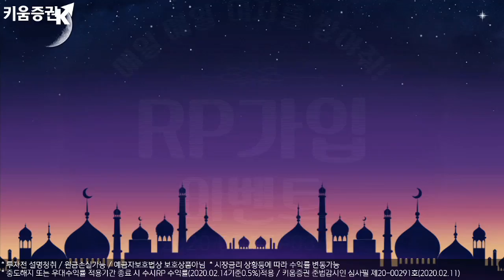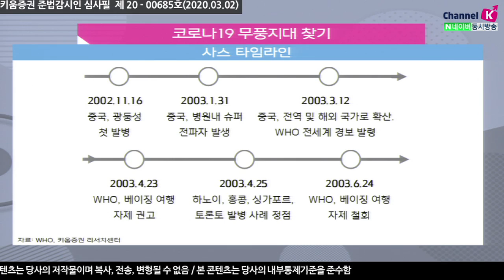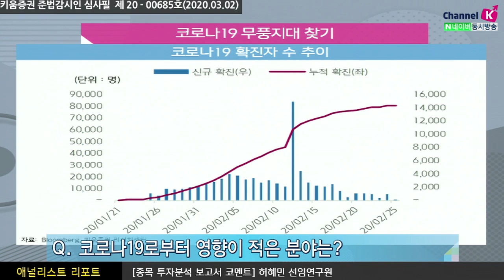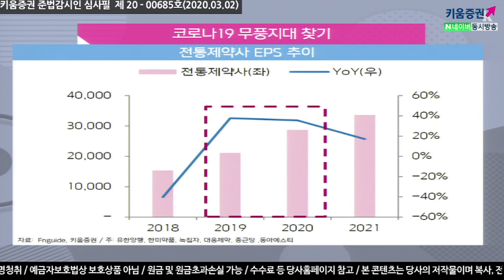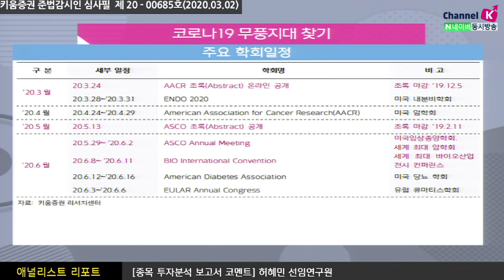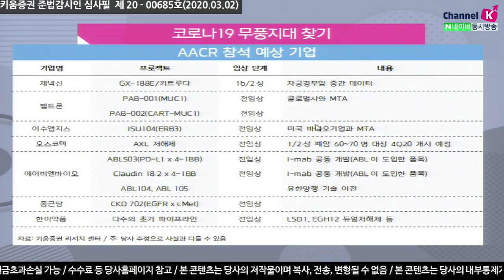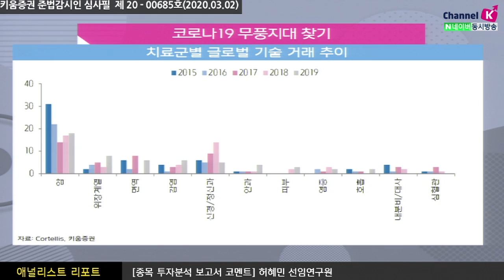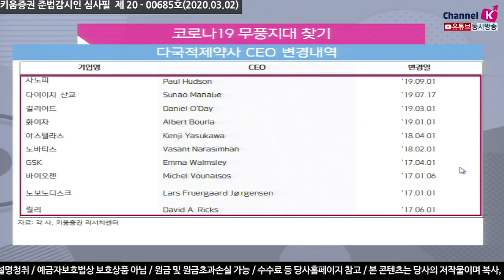[주식투자][기업분석] 애널리스트 리포트/ 제약바이오, 코로나19 무풍지대 찾기 (20.03.02)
코로나19에 더욱 두려움을 느끼는 이유는 현재 치료제가 없는 것
코로나19 효능과 안전성을 획득한 공식 치료제가있는 건 아니지만
치료법은 있다. 코로나19 중앙임상TF에서 발표된 치료원칙에서는
고령/기저질환 있는 경우 1차로 항바이러스제를 권고
민간업체뿐만 아니라 국가적으로도 치료제 및 백신 개발에 착수하고 있으며
승인/상용화에 시간이 소요될 뿐 개발 자체가 어려운 것은 아니므로
지나치게 공포에 사로잡힐 필요는 없음
바이오시밀러와 바이오텍이 코로나19 영향이 적을 것으로 예상​
바이오시밀러는 주로 항암제와 류마티스관절염 등 지속 관리가
필요한 필수의약품 위주로 수출 및 처방 되고 있어 큰 영향 없을 것
바이오텍은 대부분 악영향 받을 제품 매출 실적이 없고
기술 수출 등에 기대를 걸고 있어 관련 영향이 적음​

강병욱 채널K 앵커, 허혜민 선임연구원 ​키움증권 기업분석팀
​「좋아요」와 「구독」 잊지 말고 눌러주세요​​​